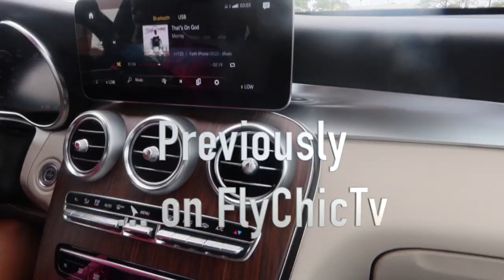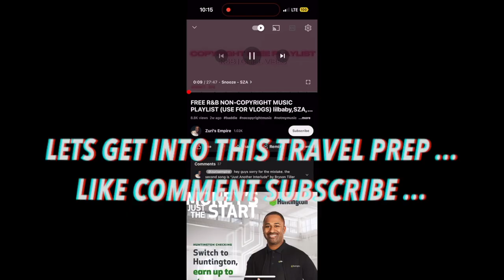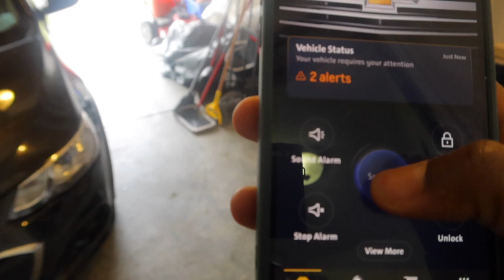travel maintenance vlog|little sister hco 23' freshman year| cant believe what happened ?!